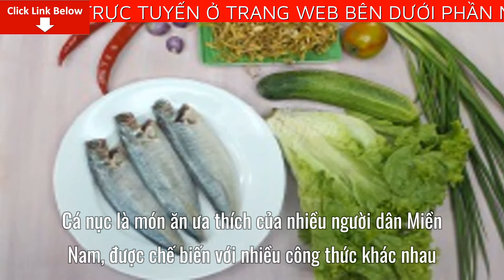Cách làm món Cá Nục Kho Xơ Mít lạ miệng vị thơm ngon đậm đà khó cưỡng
Bài viết ngày hôm nay mình sẽ cung cấp cho bạn cách làm món Cá Nục Kho Xơ Mít thơm ngon đậm đà.Đừng quên bấm like, share hoặc comment nếu bạn thấy video này hữu ích. Nếu bạn đang muốn cải thiện khả năng nấu ăn trong thời gian ngắn thì hãy thử tìm hiểu về khóa học nấu ăn ngon online ở đường link tại mô tả của video này xem sao nhé
Cá nục là món ăn ưa thích của nhiều người dân Miền Nam, được chế biến với nhiều công thức khác nhau, món cá nục trở thành món ăn quen thuộc trong nhiều bữa ăn. Món cá nục kho xơ mít là món ăn được chế biến theo công thức mới.
Thành phần
Khẩu phần: 4 người
Mít 100 Gr
Muối 1/2 Muỗng cà phê
Đường trắng 2 Muỗng cà phê
Tiêu 1 Muỗng cà phê
Nước mắm 1.50 Muỗng canh
Hành lá 3 Nhánh
Hành tím 3 Củ
Xà lách 1 Cây
Dưa leo 1 Trái
Cà chua 1 Trái
Ớt sừng 1 Trái
Cá nục 400 Gr
Hướng dẫn thực hiện
1.
Xơ mít khô ngâm vào nước nóng khoảng 10-15 phút cho nở đều rồi rửa sạch với nhiều nước, giũ cho hơi ráo nước.
2.
Cá nục mua siêu thị nhờ người làm sạch, về đem đánh lại sạch vẩy, rửa sạch rồi cắt làm đôi. Ướp cá với 1/2 muỗng cà phê muối, 2 muỗng cà phê đường, 1/2 muỗng cà phê tiêu và 1.5 muỗng canh nước mắm trong khoảng 15-20 phút.
3.
Xà lách lấy lá rửa sạch. Dưa leo chẻ đôi, cắt lát dưa leo và cà chua theo chiều ngang. Hành tím bóc vỏ cắt múi cau. Ớt sùng cắt khoanh nhỏ.
4.
Cho một lớp mỏng xơ mít vào nồi, xếp cá đã ướp lên trên, thêm ớt và hành tím vào rồi phủ xơ mít mít lên trên. Đặt lên vài đầu hành lá.
5.
Hòa tan 1/2 muỗng cà phê nước màu dừa với 2 muỗng canh nước nóng rồi cho vào nồi. Đậy nấp kho lửa nhỏ vừa đến khi nước gần cạn là được.
6.
Bày trí ra đĩa và thường thức với cơm nóng và rau là rất tuyệt. Riêng mình thì lấy cải xà lách cho cá và xơ mít vào cuộn lại thành 1 cuốn vừa rồi cho hết vào miệng, thật ngọt đấy! Hãy làm thử ngay cho gia đình nhé!